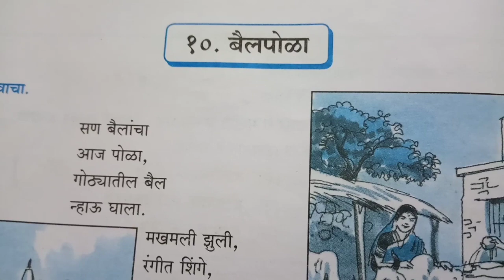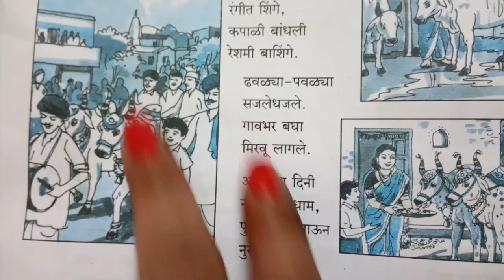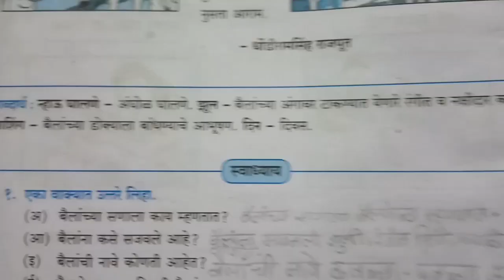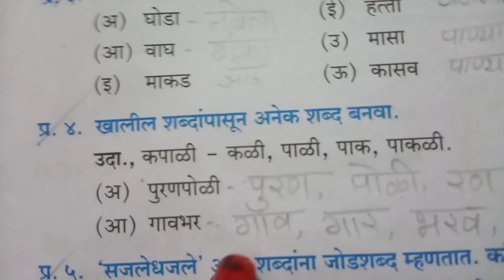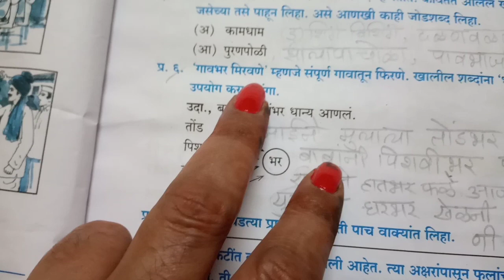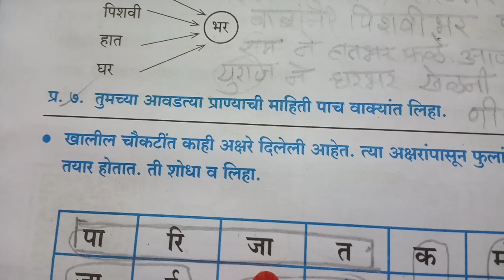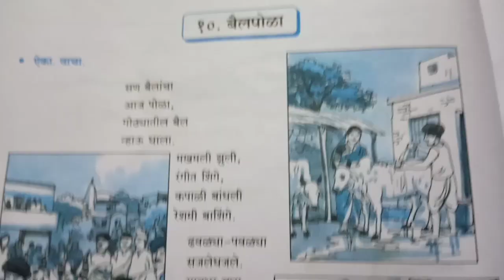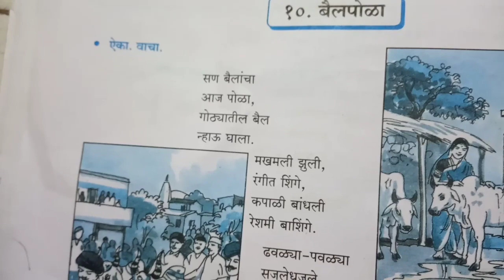5th std English medium Marathi१० बैलपोळा explained QUESTIONS ANSWERS,👍👈🤩🔔👈